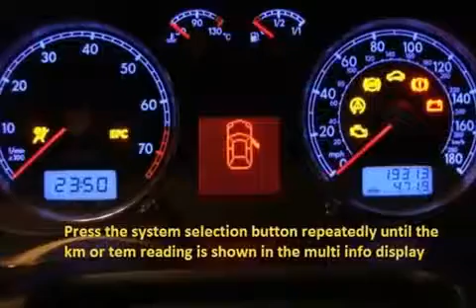DODGE CARAVAN 2001 01 How to reset service light indicator